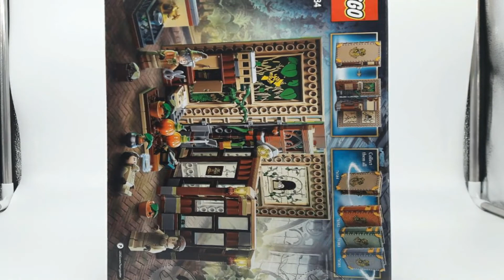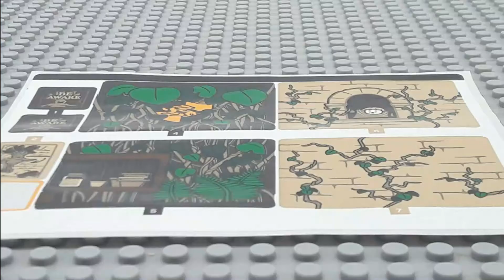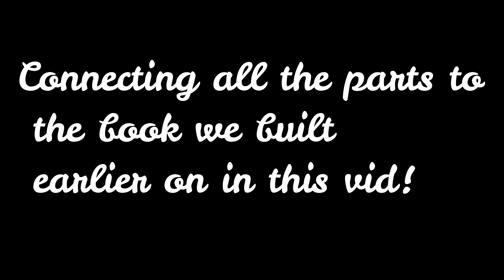LEGO Harry Potter Book 76384 building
Hi Guys!

In this video we're going to build a... build.
It starts of in a Harry Potter set, then when it's finished it becomes...